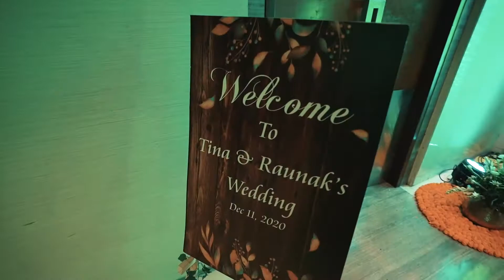Tinak wedding Aftermovie ! Tina x Raunak !